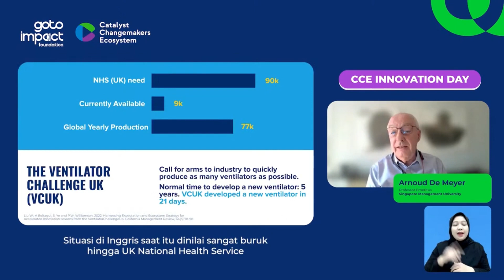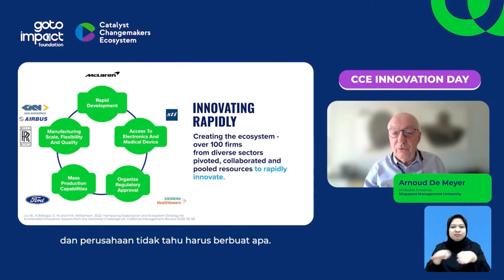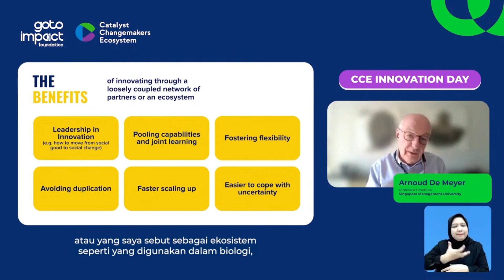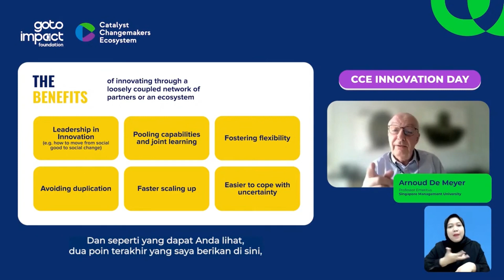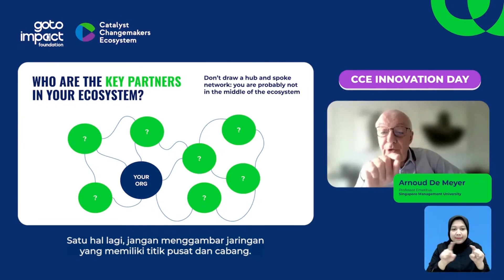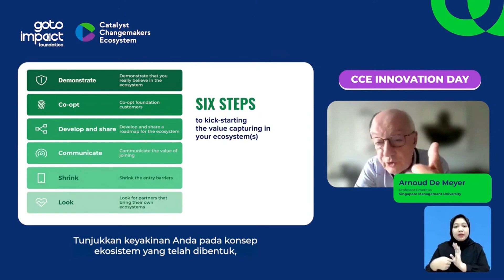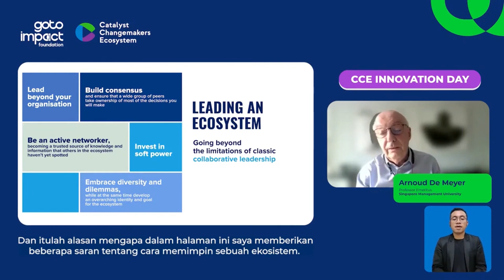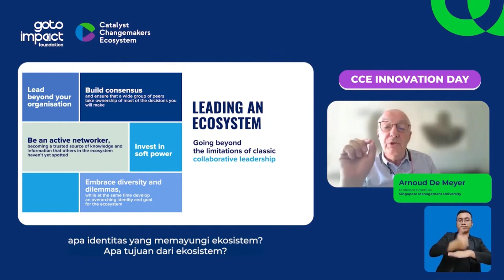Innovating in Waste Management Through Business Ecosystems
A recap of Catalyst Changemaker Ecosystem Innovation Day, A speech by Professor Emeritus of Singapore Management University, Arnoud De Meyer